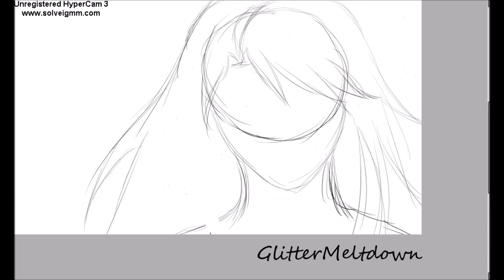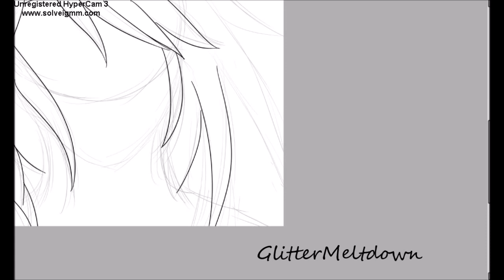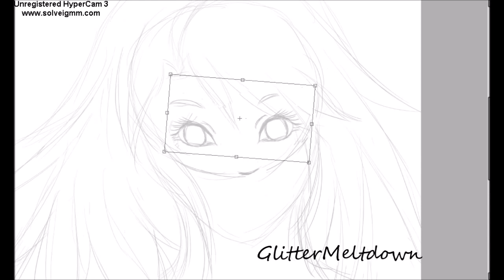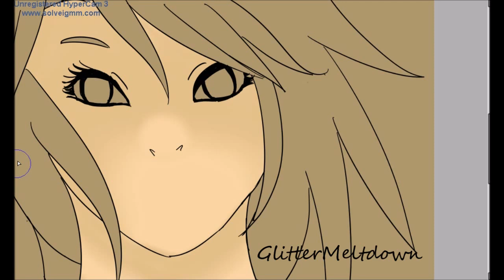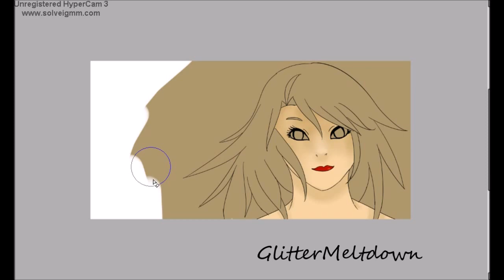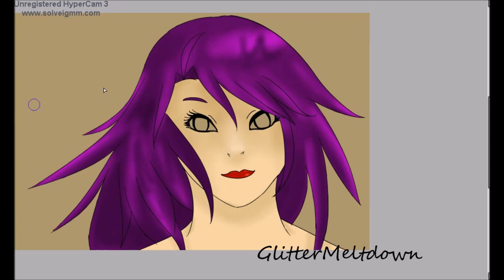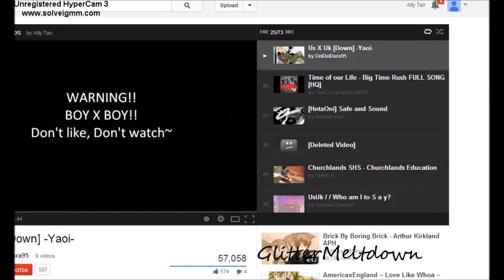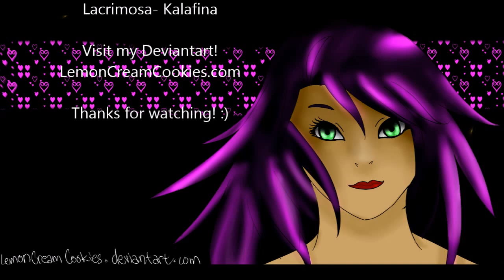{G.L.O.W.} Speed drawing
Hi! This is my first speed paint on this channel. :)

Songs used-

Geronimo (Aura Dione)- Nightcore
Splash Free (Free!) -Style Five
Lacrimosa- Kalafina.

The songs used do not belong to me.

Do visit my deviantart! - LemonCreamCookies.deviantart.com
And my facebook page too!